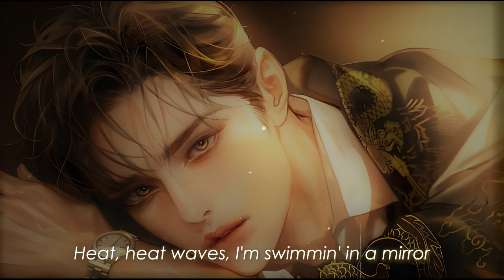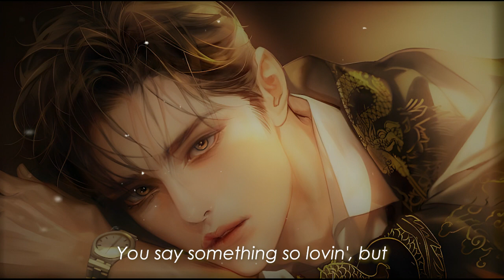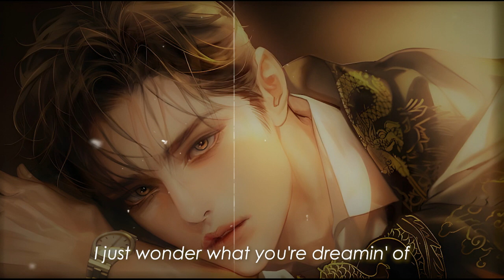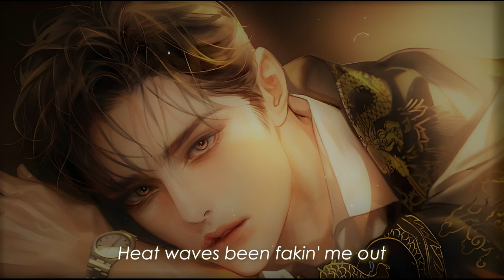Glass Animals - Heat Waves (Lyrics) // slowed & reverb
slowed & reverb version.

I don't claim the copyright for this track/art.